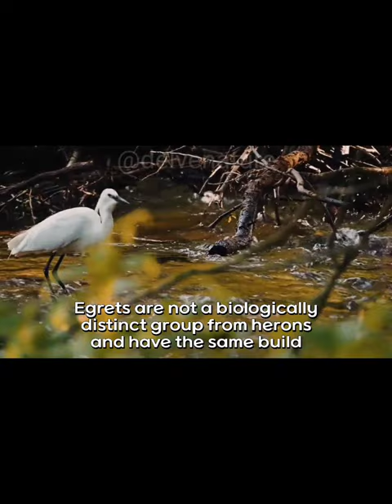egret birds hunting fish video | 2023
egret bird sound
egret meaning
egret attack new videos 2023
heron attack fish 2023